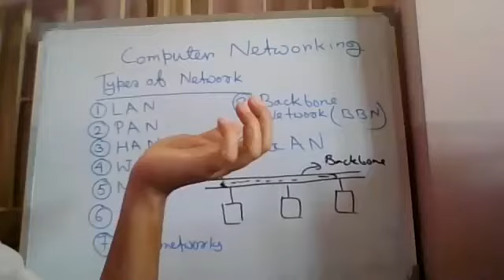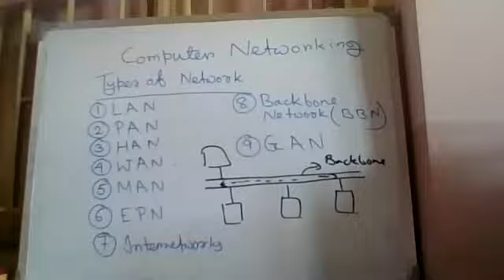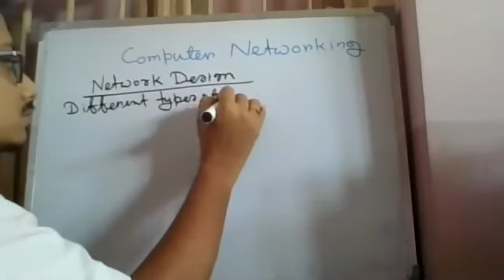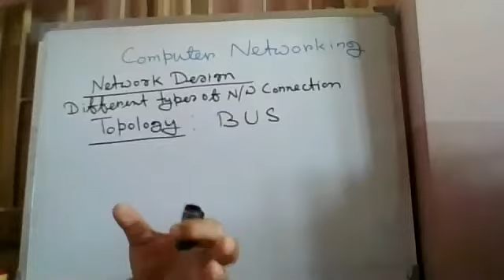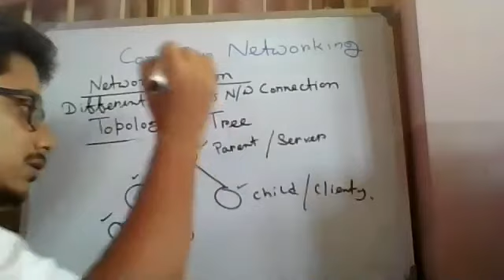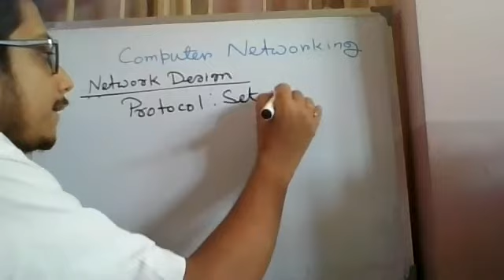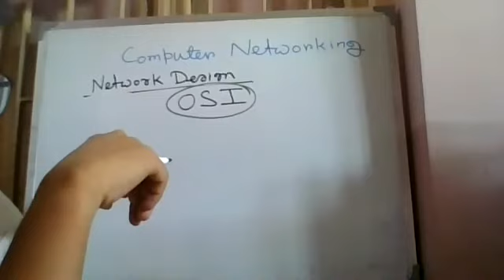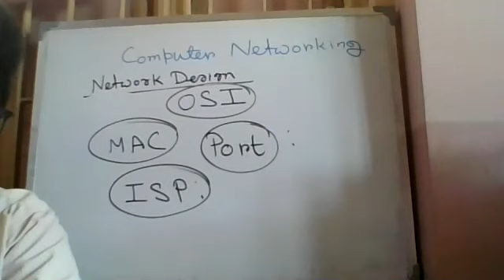Education and career Guidance Videos Introduction to Computer Networks Part II